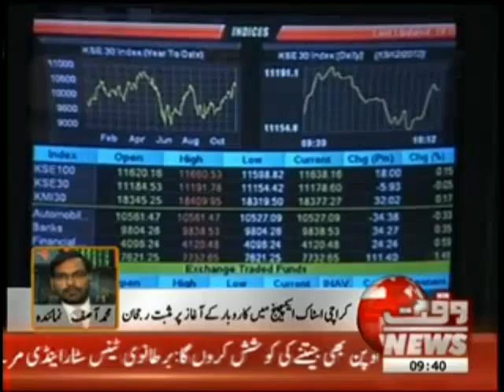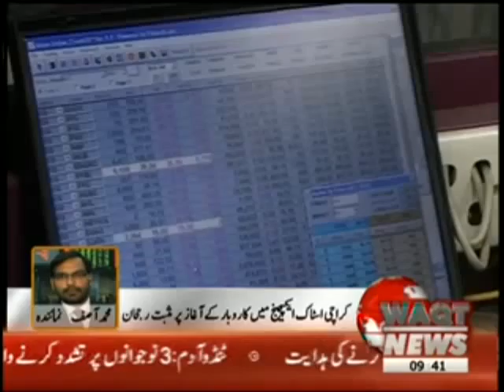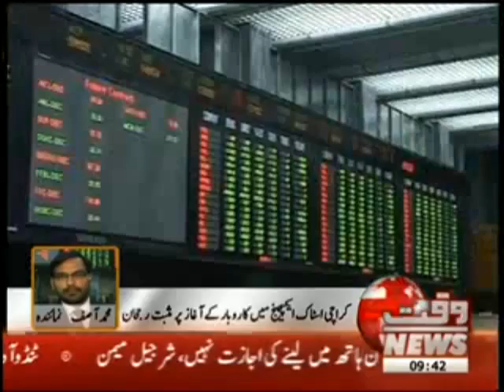Karachi Stock Exchange News Package 23 August 2012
Waqtnews Tv News Packages Karachi Stock Exchange News Package 23 August 2012